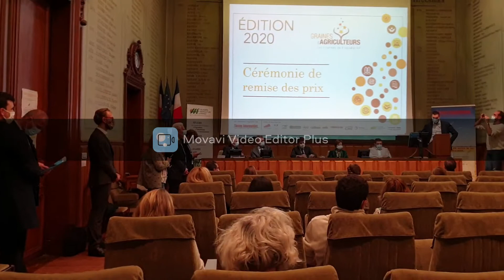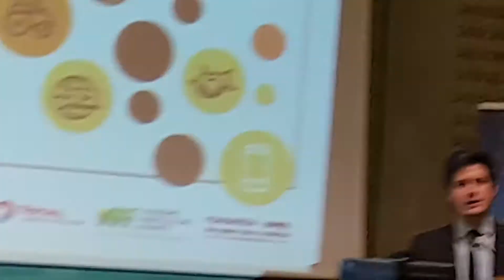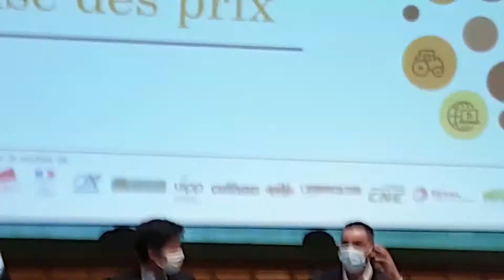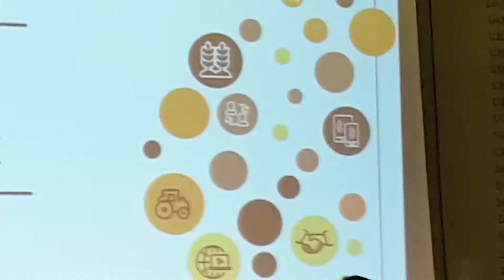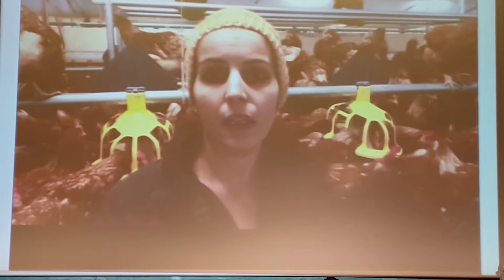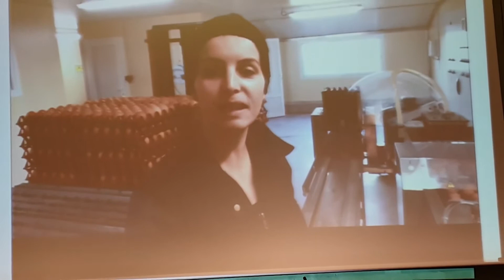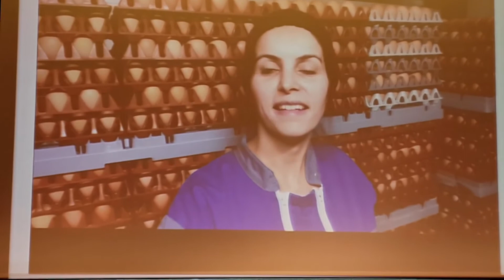8/10/20 : Remise des Prix Graines d'agriculteurs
La remise des prix s'est tenue le jeudi 8 octobre à l’Académie d’agriculture de France à Paris en présence de Julien DENORMANDIE, Ministre de l’agriculture et de l'alimentation.

Cette 10ème édition du concours avait pour thème "Les agriculteurs cultivent leur image".

Le concours a récompensé cette année des agriculteurs et des agricultrices récemment installés qui sont à l'origine ou qui participent activement à des initiatives qui visent à informer les concitoyens et à les sensibiliser aux enjeux et aux évolutions du métier d'agriculteur.